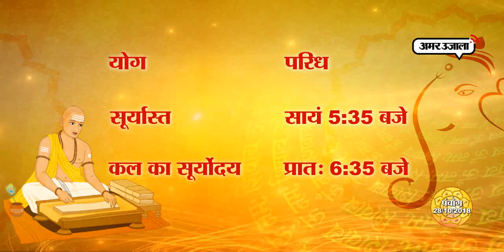Aaj Ka Panchang | Today's Panchang 28 October 2018 Saturday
शनिवार को लग रहा है कौन सा नक्षत्र और बन रहा है कौन सा योग? दिन के किस पहर करें शुभ काम? जानिए यहां और देखिए पंचांग शनिवार 28 अक्टूबर 2018।